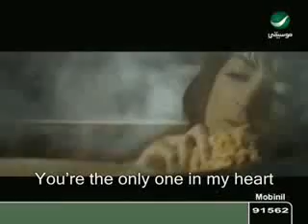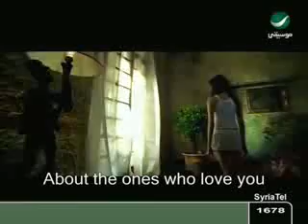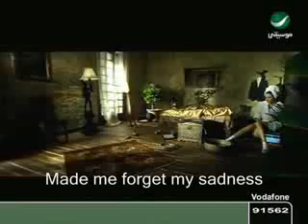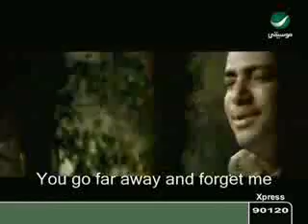Fadel Shaker - Ya Ghayeb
O Absent One

o absent one, why don't ask
your loved ones that love you
that won't sleep the night for your eyes
I'm thinking about you
you go away from me and forget me
but I need you here next to me to take care of me
to make me forget my wounds and sorrows
I miss your eyes

oh my love, don't go away
you're my destiny and the only one in my heart
you're the one in my heart, I swear
I'd sacrifice the whole world for you
[2x]

your love changed my life
it made me forget my wounds and pains
and reminded me of all my tales
and made me melt
you are all my love
my sun, my life and shadow
you are the whole world
I'll never give up on your love

Ya ghayeb

ya ghayeb leih ma tes2al
a7babak elly y7eboonak
ma ynamo el-leil le 3oyounak
ana bafakkar feek
teb3od 3anny w tensany
me7tajak janby ter3any
tnaseeny jrou7y w a7zany
ana moshta2 le 3eneik

ya 7abiby, la trou7 be3eed
enta naseeby w be 2lby el-wa7eed
enta elly fe alby wallah
tefdak ed-denye kella
[2x]

7obbak ghayar 7ayaty
nassany jrou7y w 2ahaty
fakkarny be kell 7kayaty
khallany doub
enta gharamy kello
ya shamsy, 3omry w dello
aslak hal 3alam kello
7obak ma toub

tefdak ed-denye kella

tefdak ed-denye kella

Oh Ausente

o ausente, ¿Por Que No Le PREGUNTAS
de Los Que Te Aman
Que yo no Duermo de noche Por Tus Ojos
y pensando en ti
te vas de mí y me olvidas
Pero Te Necesito Aquí A Mi Lado párrafo CUIDAR de mí
párrafo hacerme mal Olvidar tristezas y Heridas
Extraño Tus Ojos

oh mi amor, no te vayas
Tu Eres Mi Destino y La Única en Mi Corazón
eres la unica en mi corazon, te lo juro
Y sacrifico mi mundo por ti [2x]

tu amor Me Cambio La Vida
me hizó Olvidar mi tristeza
y me Recordo Todos Mi Historia
y me hizó derretir por ti
Tu eres mi amor El Sol de mi Vida y La Sombra
El Mundo no es nada comparado contigo
Nunca Renunciare un amarte

Olvidar el párrafo hacerme mis Heridas y dolores
Extraño Tus Ojos

Extraño Tus Ojos